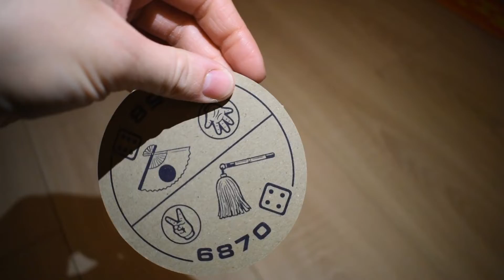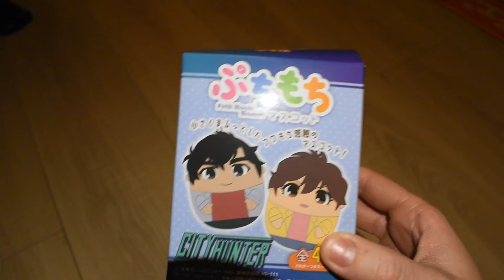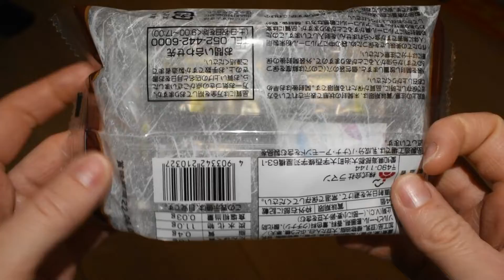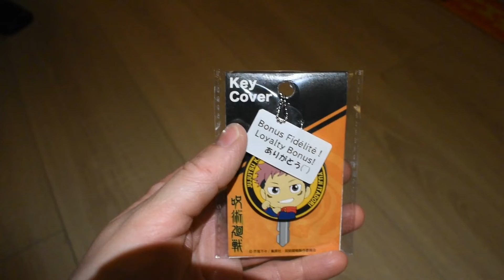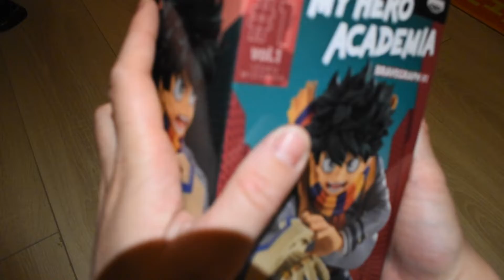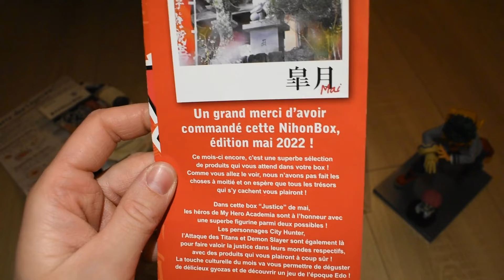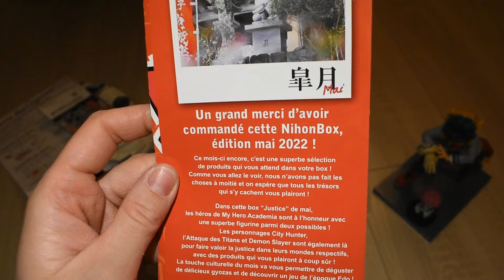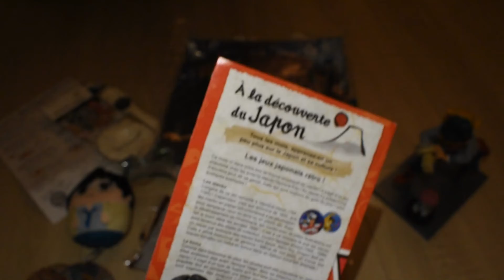Unboxing Nihonbox : Mai 2022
Hello tout le monde, on se retrouve pour un déballage de la Nihonbox tout droit venue du Japon. Ce n'est pas une promotion ou une pub je vous rassure, c'est juste un déballage d'une de mes box préférés, que je veux vous montrer et que je vous ferais tous les mois ! Fedith

Musique utilisée :
- Samurai ☯ Japanese Lofi HipHop Mix